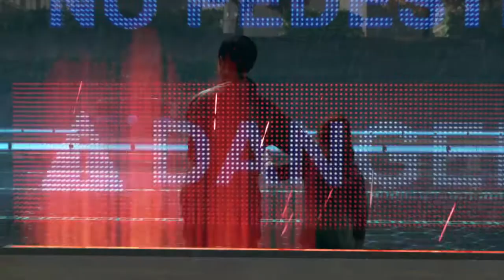Detroit: Become Human™ - Chapter 13 - On the Run - Conner Pursues Kara on Highway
PSN: Dark_Tiger912
Xbox Live: X NIGHTWOLF93 X
Nintendo: Crazy_Eevee93